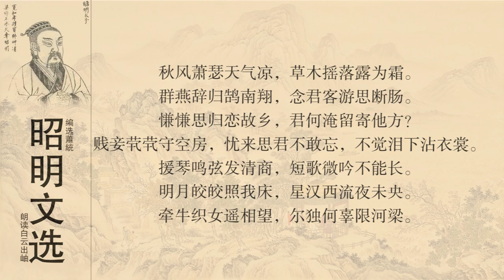昭明文选 曹丕 乐府二首 1燕歌行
秋风萧瑟,天气清冷，草木凋落，白露凝霜。 燕群辞归，天鹅南飞。思念出外远游的良人啊，我肝肠寸断。 思虑冲冲，怀念故乡。君为何故，淹留他方。 贱妾孤零零的空守闺房，忧愁的时候思念君子不能忘怀。不知不觉中珠泪下落，打湿了我的衣裳。 拿过古琴，拨弄琴弦却发出丝丝哀怨。短歌轻吟，似续还断。 皎洁的月光照着我的空床，星河沉沉向西流，忧心不寐夜漫长。 牵牛织女远远的互相观望，你们究竟有什么罪过，被天河阻挡。
燕是西周以至春秋战国时期的诸侯国名，辖地约当今北京市以及河北北部、辽宁西南部等一带地区。这里是汉族和北部少数民族接界的地带，秦汉以来经常发生战争，因此历年统治者都要派重兵到这里戍守。建安十二年（207年）曹操北伐乌桓的战争，就发生在这古燕国的北部今辽宁省兴城一带。反映这个地区战争徭役之苦的作品，早在秦朝就有“生男慎勿举，生女哺用脯。不见长城下，尸骨相撑拄”的民歌，到汉代更有了著名的《饮马长城窟》。曹丕的《燕歌行》从思想内容上说就是对这种文学作品的继承与发展。郭茂倩《乐府诗集》引《乐府解题》说：“魏文帝‘秋风’‘别日’二曲言时序迁换，行役不归，妇人怨旷无所诉也。”又引《乐府广题》说：“燕，地名也。言良人从役于燕，而为此曲。”《燕歌行》不见古辞，这个曲调可能就创始于曹丕。作品反映的是秦汉以来四百年间的历史现象，同时也是他所亲处的建安时期的社会现实。 [3-4]
文学赏析
其一
“秋风萧瑟天气凉，草木摇落露为霜，群燕辞归雁南翔。”开头三句写出了一片深秋的肃杀情景，为女主人公的出场作了准备。这里的形象有视觉的，有听觉的，有感觉的，它给人一种空旷、寂寞、衰落的感受。这种景和即将出场的女主人公的内心之情是一致的。这三句虽然还只是写景，还没有正面言情，可是读者已经感觉到情满于纸了。这种借写秋景以抒离别与怀远之情的方法，中国是有传统的。宋玉《九辨》中有：“悲哉，秋之为气也！萧瑟兮，草木摇落而变衰。憭栗兮，若在远行，登高临水兮送将归。”汉武帝的《秋风辞》说：“秋风起兮白云飞，草木黄落兮雁南归。兰有秀兮菊有芳，怀佳人兮不能忘。”从这里不仅可以看到《燕歌行》与它们思想感情上的连续性，而且还可以看到其中语言词汇上的直接袭用。但是这些到了曹丕笔下，却一切又都成为具有他个人独特思想面貌，独特艺术风格的东西了。
“念君客游思断肠，慊慊思归恋故乡，君何淹留寄他方？”在前面已经描写过的那个肃杀的秋风秋夜的场景上，女主人公登台了：她愁云满面，孤寂而又深情地望着远方自言自语，她说：你离家已经这样久了，我思念你思念得柔肠寸断。我也可以想象得出你每天那种伤心失意的思念故乡的情景，可是究竟是什么原因使你这样长久地留在外面而不回来呢？“慊慊思归恋故乡”是女主人公在想象她的丈夫在外面思念故乡的情景。这种写法是巧妙的，也是具体、细致的。一个人思念另一个人，其思想活动总有具体内容，或者回忆过去在一起的时光，或者憧憬日后见面的欢乐，或者关心牵挂对方目下在外边的生活，想象着他现在正在做什么，如此等等。这种借写被思念人的活动以突出思念者感情急切深沉的方法，早在《诗经》中就有，到了宋人柳永笔下更有所谓“想佳人，妆楼颙望，误几回，天际识归舟”，那就更加精采了。这种写法的好处是翻进一层，使人更加感到曲折、细致、具体。淹留：久留。“君何淹留寄他方？”这里有期待，有疑虑，同时也包含着无限的悬心。是什么原因使你至今还不能回来呢？是因为修筑繁忙？是因为战事紧急？是因为你生病了？受伤了？还是……那简直更不能想了。看，女主人公的心思多么沉重啊！
“贱妾茕茕守空房，忧来思君不敢忘，不觉泪下沾衣裳。”这三句描写了女主人公在家中的生活情景：她独守空房，整天以思夫为事，常常泪落沾衣。这一方面表现了她生活上的孤苦无依和精神上的寂寞无聊；另一方面又表现了女主人公对她丈夫的无限忠诚与热爱。她的生活尽管这样凄凉孤苦，但是她除了想念丈夫，除了盼望着他的早日回归外，别无任何要求。
“援琴鸣弦发清商，短歌微吟不能长。”清商节极短促，音极细微，故云“不能长”。女主人公在这秋月秋风的夜晚，愁怀难释，她取过瑶琴想弹一支清商曲，以遥寄自己难以言表的衷情，但是口中吟出的都是急促哀怨的短调，总也唱不成一曲柔曼动听的长歌。《礼记·乐记》云：“乐也者，情之不可变者也。”女主人公寂寞忧伤到了极点，即使她想弹别样的曲调，又怎么能弹得成呢？
“明月皎皎照我床，星汉西流夜未央。牵牛织女遥相望，尔独何辜限河梁？”女主人公伤心凄苦地怀念远人，她时而临风浩叹，时而抚琴低吟，旁徨徙倚，不知过了多久。月光透过帘栊照在她空荡荡的床上，她抬头仰望碧空，见银河已经西转，她这时才知道夜已经很深了。“夜未央”，在这里有两层含意，一层是说夜正深沉，女主人公何时才能捱过这凄凉的漫漫长夜啊！另一层是象征的，是说战争和徭役无穷无尽，女主人公的这种人生苦难，就如同这漫漫黑夜，还长得很，还看不到个尽头呢！面对着这沉沉的夜空，仰望着这耿耿的星河，品味着这苦痛的人生，作为一个弱女子，女主人公她又有什么办法能改变自己的命运呢？这时，她的眼睛忽然落在了银河两侧的那几颗亮星上：啊！牛郎织女，我可怜的苦命的伙伴，你们到底有什么罪过才叫人家把你们这样地隔断在银河两边呢？牵牛、织女分别是天鹰和天琴星座的主星，这两颗星很早以来就被我国古代人民传说成一对受迫害，不能团聚的夫妻，这是家喻户晓，无人不知的事情。女主人公对牵牛织女所说的这两句如愤如怨，如惑如痴的话，既是对天上双星说的，也是对自己说的，同时也是对和自己命运相同的千百万被迫分离、不能团聚的男男女女们说的。这个声音是一种强烈的呼吁，是一种悲凉的控诉，是一种愤怒的抗议，它仿佛是响彻了当时的苍穹，而且在以后近两千年的封建社会里年年月月、时时刻刻都还可以听到它的响亮的回声。这样语涉双关，言有尽而余味无穷，低回而又响亮的结尾，是十分精采的。
作品表现的思想并不复杂，题材也不算特别新鲜，但是曹丕作为一个统治阶级的上层人物能关心这样一种涉及千家万户的事情，而在诗中寄予了如此深刻的同情，这是很可贵的。在艺术上他把抒情女主人公的感情、心理描绘得淋漓尽致，她雍容矜重，炽烈而又含蓄，急切而又端庄。作品把写景抒情、写人叙事，以及女主人公的那种自言自语，巧妙地融为一体，构成了一种千回百转、凄凉哀怨的风格。它的辞藻华美，也袭用了许多前人的东西，但这一切又象是完全出之于无心，而不带任何雕琢的痕迹。这是《燕歌行》的特点，也是曹丕诗歌区别于建安其他诗人的典型特征。曹丕是个政治家，但从他的作品中往往看不到其父曹操那种慷慨激扬以天下为己任的气概，也找不到其弟曹植那种积极上进志欲报效国家的思想。在他那里总像是有一种诉说不完的凄苦哀怨之情，而且他的言事抒情又常常爱用妇女的口吻，因此明代锺惺说他的诗“婉娈细秀，有公子气，有文人气”（《古诗归》）。清代陈祚明说他的诗“如西子捧心，俯首不言，而回眸动盻无非可怜之绪”（《采菽堂古诗选》）。《燕歌行》可以说是最能代表曹丕这种思想和艺术风格特征的作品。